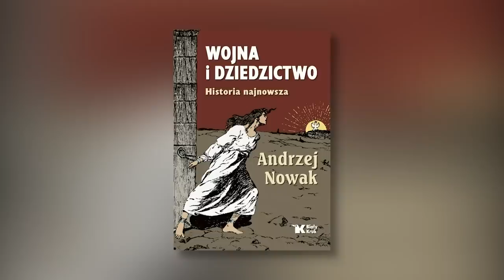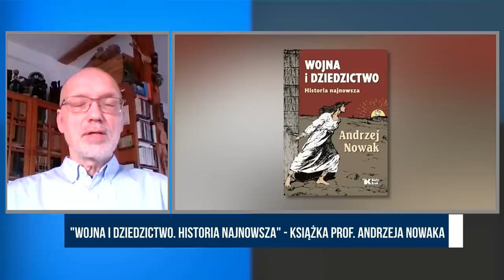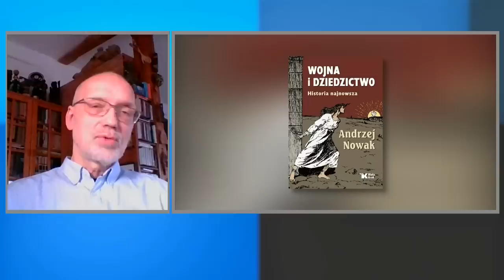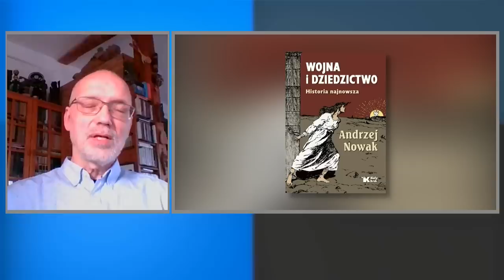Prof. Andrzej Nowak: Trwa kampania nienawiści wobec św. Jana Pawła II | Republika po południu